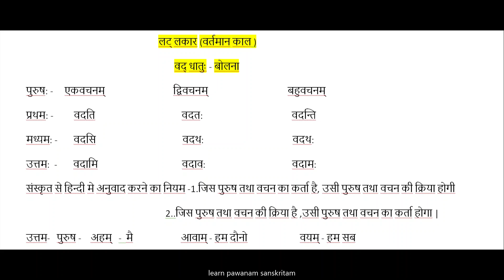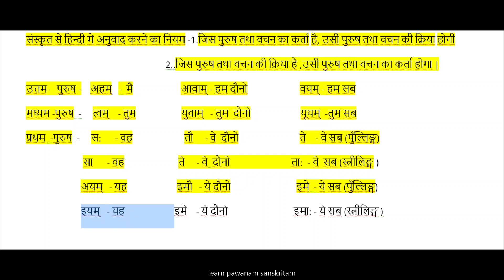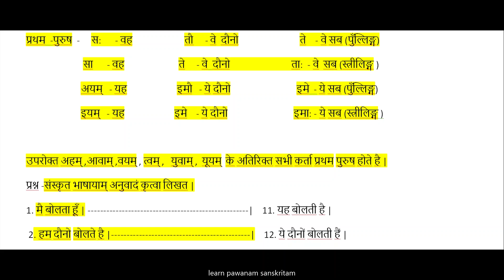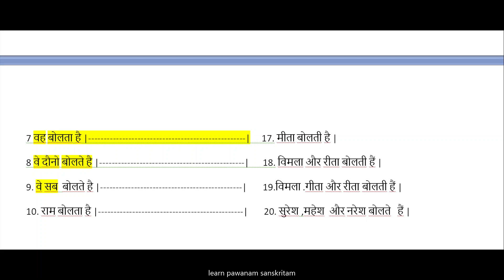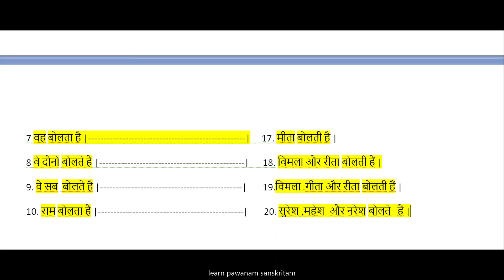Sanskrit work sheet 2 /संस्कृत कार्य पत्रक -2